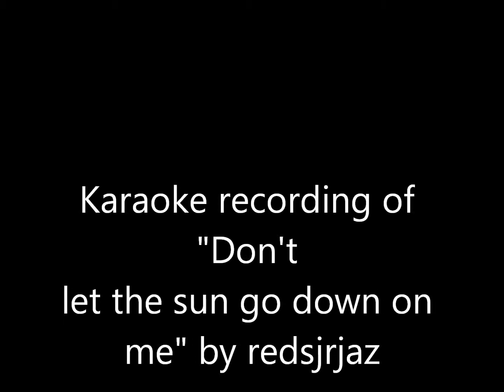Don't let the sun go down on me by Elton John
My personal LIVE KARAOKE recording of "Don't let the sun go down on me by Elton John"

The karaoke tracks come from karaoke machine, cd, DVD, online purchases and not 100% duplication of the original track. I use pictures taken by me and some from internet public domain/websites. This karaoke recording video is the same as most other videos uploaded on the internet. I am not a professional singer and karaoke singing is just a hobby for me. The software I use to combined the karaoke recording and pictures/video is windows live movie maker.